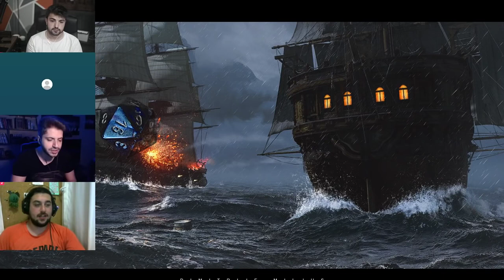EHVENİŞERS BÖLÜM #2 BUZ DENİZİNE DOĞRU!